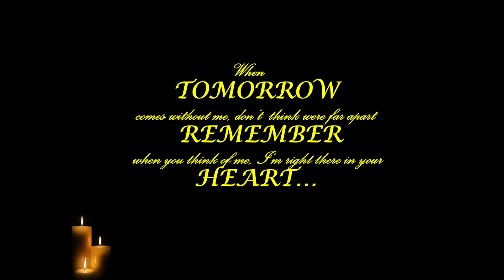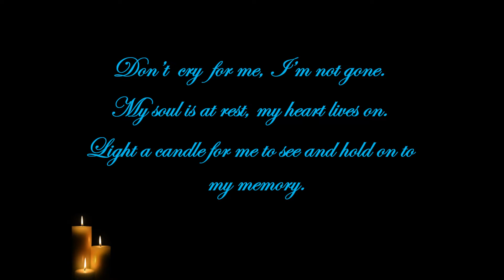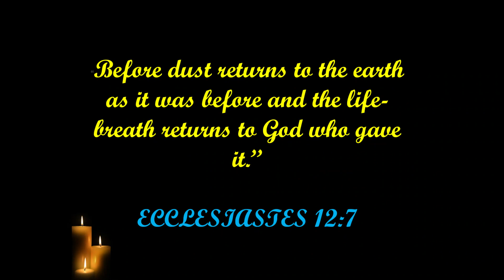Natalie Dhainelle Lopez Buan's Celebration of Life.